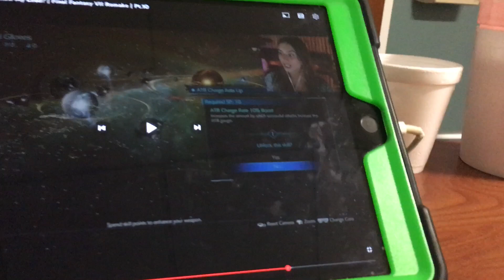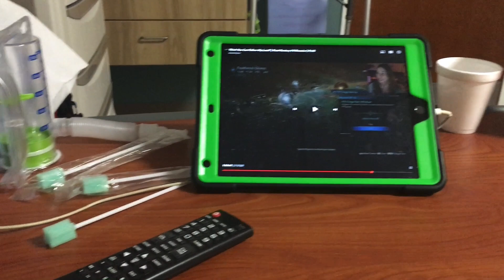Update 44 - PAIN Management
Missed a day dealing with pain, but I think I’m finally getting a handle on it.  Maybe.  It’s a delicate balancing act that I’m not very good at, but here’s the update for the last 36 hours or so.  Enjoy!